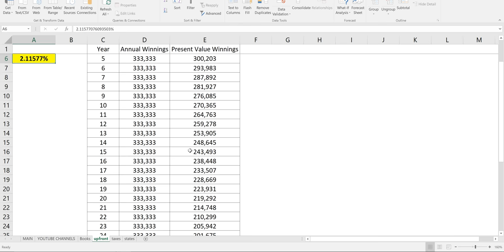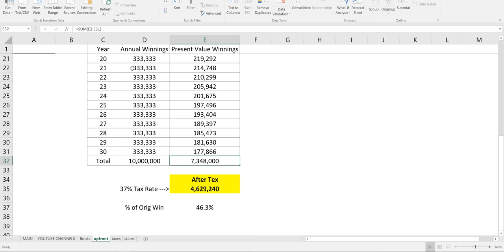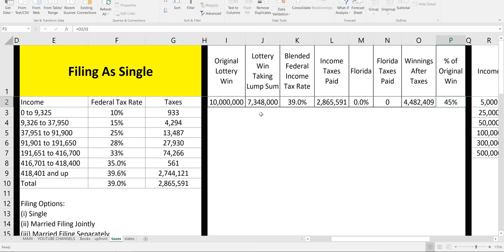$4,482,409 after taxes!!! -- Biggest win in Florida history!!! -- Present Value Annuity!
A Fort Myers woman claimed a top prize of $10 million off a Florida lottery scratch-off ticket.

Annefranes Holahan purchased the $25 ticket from Buddy Boys Country Store in Saint Augustine.

Holahan chose to take a lump-sum payment of $7,348,000 at the Florida Lottery Headquarters in Tallahassee.

The store that sold her the ticket will receive a $20,000